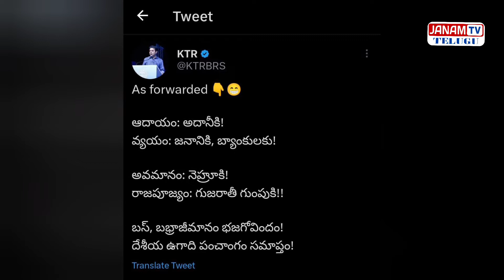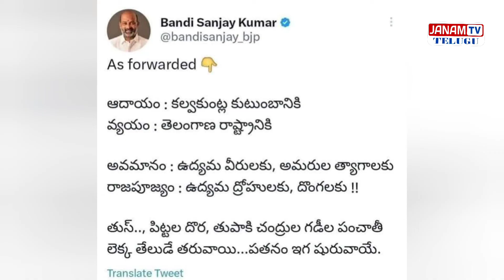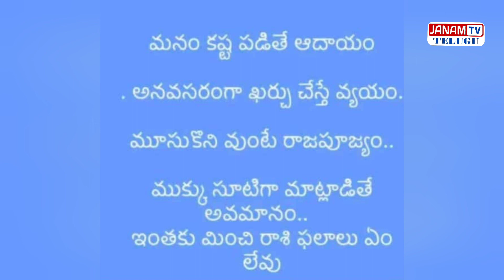KTR, బండి సంజయ్ ల ట్విట్టర్ పంచాయతీ పరిశీలిస్తే వామ్మో..!|Janam Tv Telugu